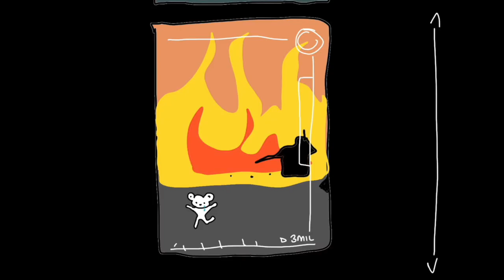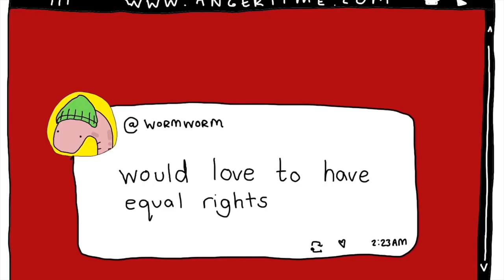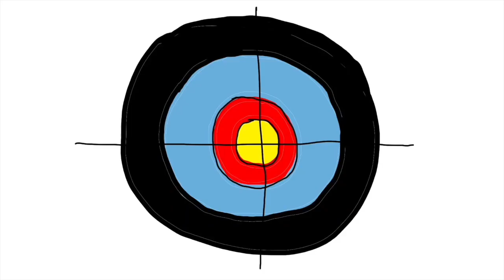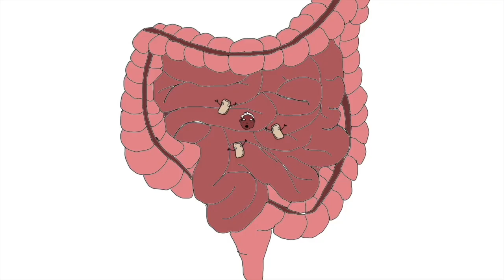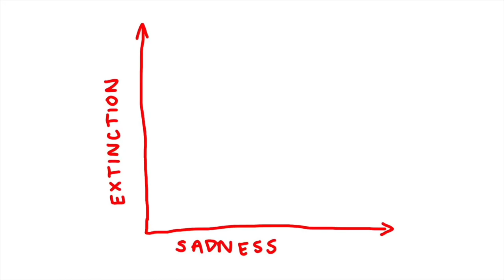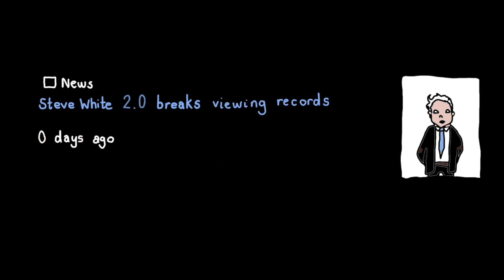The Steve White Experience [full movie]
The Steve White Experience was made in collaboration with visual artist Emily Brooks Millar ) for the D.RAD: De-Radicalisation In Europe and Beyond Curatorial Exhibition. The exhibition is available in-person at a number of hosting spaces throughout this year (Belgrade, Dec 2022; Paris, Apr 2023; Glasgow, Oct 2023).

All proceeds from album sales will be split evenly between Emily and myself, if you enjoyed our work and would like to see more - consider supporting us:

Tracklist:
00:00 - Big Cheese
03:08 - echohead
06:06 - The Experience
07:54 - soyboy
10:30 - Red Handed

The Steve White Experience deconstructs how absurdist narratives are often used by political media-commentators as a veil for spreading bigotry and discrimination against minorities and vulnerable people. Whether intentionally hateful, or motivated by the wealth, attention, and influence that misinformation and extremism on public platforms generates, these individuals are culpable for the perspectives and communities they foster.

In particular, this project was inspired by the outlandish, yet popular, alt-right conspiracy theory that soy-based products and veganism are part of a wider plot to ‘feminise the men of the Global West’ through the consumption of plant-oestrogen. The amount of visceral and varied responses to the rise in popularity of plant-substitute foods, and how right-wing commentators use ‘chemical imbalance’ as a segue way to essentialist and fascism-adjacent talking points, provides an excellent example of these absurdist politics in action.

This series of animated music videos tell of fictional public-figure Steve White’s rise to fame, his confrontation with the self and the perceived Other, and his role in perpetuating cycles of hate. The Steve White Experience invites the audience to discard any perceived binaries around personal and collective identity in favour of an intersectional approach to reimagining the self.